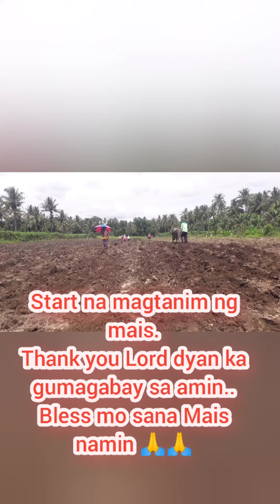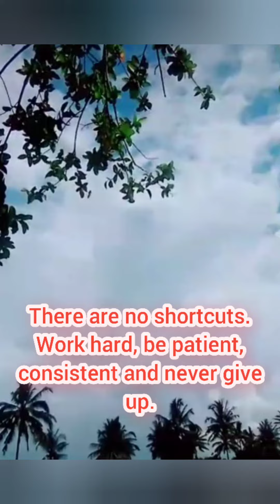BUHAY SA BUKID (FARMERS LIFE)